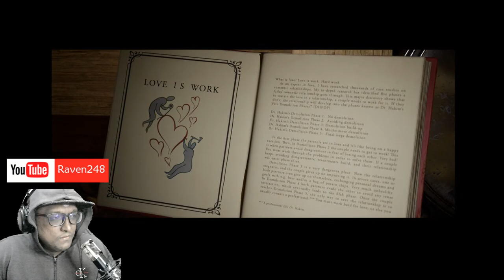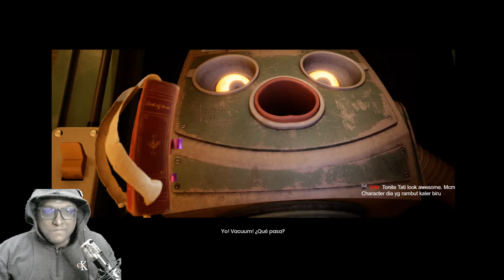LIVE - IT TAKES TWO - Day 1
You can also join Me on my Discord, so we can play games together in the games

Also follow my channels on youtube and twitch as well!

Thank you Mates!!

or search for Ravenz248#9642 on discord